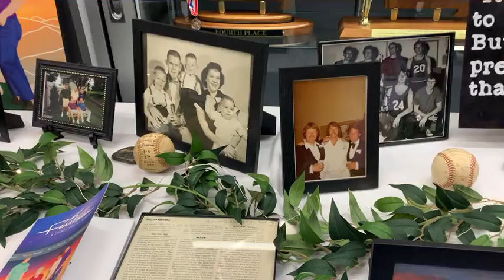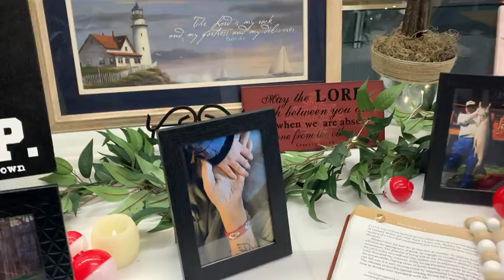Memory Table Dan Brown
Memory Table from the memorial for Danny Brown December 12, 2021